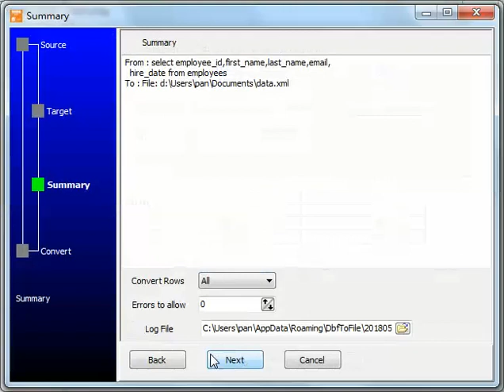Export DBF query results to XML file